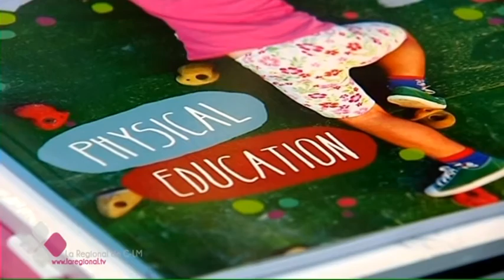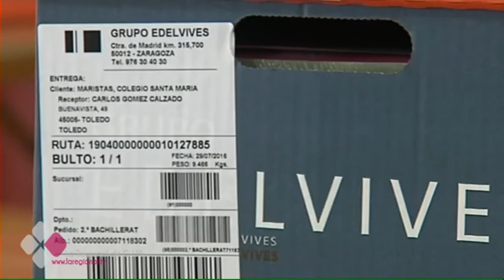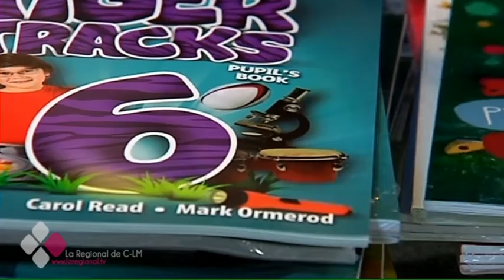CÓMO AHORRAR EN LOS LIBROS DE TEXTO DEL COLEGIO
Se acerca la vuelta al cole y muchas familias hacen malabares para afrontar la cuesta de septiembre, un mes duro para quienes tienen hijos en edad escolar por el gasto que supone la compra de uniforme, material o los libros de texto. Para intentar disminuir este elevado gasto han surgido muchas iniciativas.